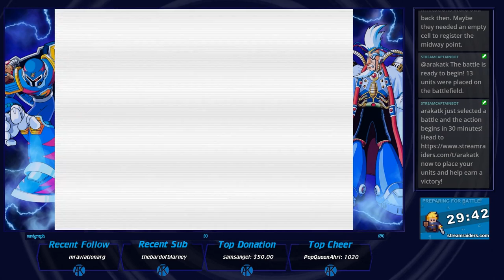Mega Man X Legacy Collection | X3 | Day 2 - Part 1 | 100% Clear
You can suggest new games, and also flight locations for me to cover there.

Streaming the entire Megaman X series from 1 - 8 Wednesdays and Fridays on Twitch.

Megaman X Legacy Collection version of Megaman X3, I've never played this game before, maybe a few minutes of it but it's pretty much a totally blind play, I hope you enjoy!